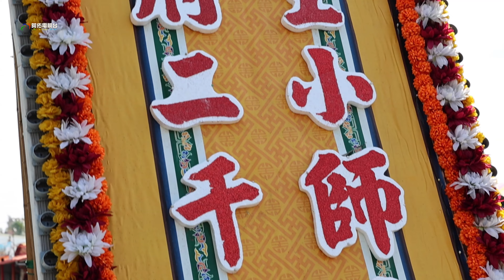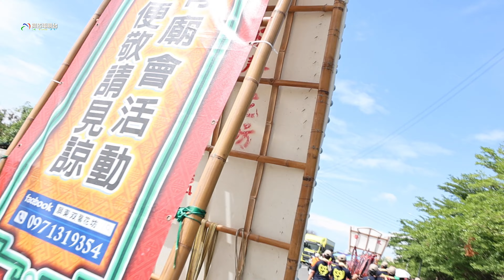《慈善堂 恭接祖廟 港東港隆宮》鹽埔仔慈善堂 盧府二千歲 謁祖進香三戴圓科暨創堂三十三週年遶境